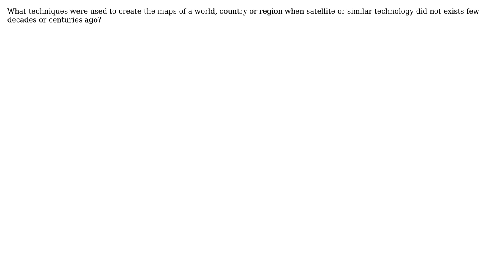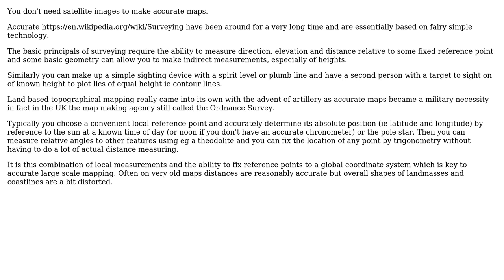How maps of globe, country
Engineering: How maps of globe, country or region were created few decades/centuries ago when modern technology like today did not exists?

With thanks & praise to God, and with thanks to the many people who have made this project possible! | Content (except music & images) licensed under CC BY-SA | Music | Images & others | With thanks to user parag user Chris Johns and the Stack Exchange Network Trademarks are property of their respective owners. You are responsible for your own actions.